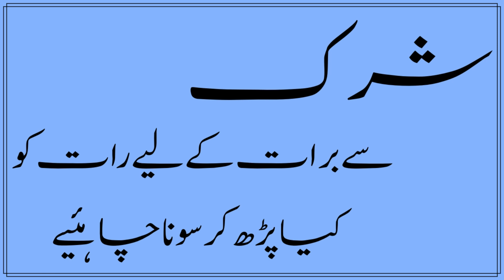Shirk Sai Baraat Kai Liye Raat Ko Kiya Parh Kar Sona Chahiye